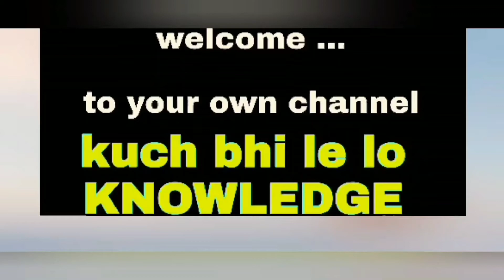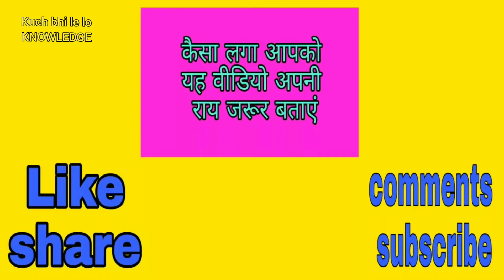इस जादूगर का गला बैठा हुआ है लेकिन फिर भी पूरा दम लगा दिया जादू दिखाने में जरूर देखना kala jadu show